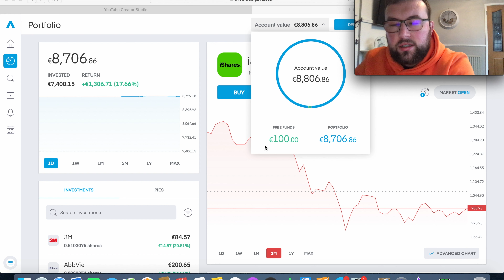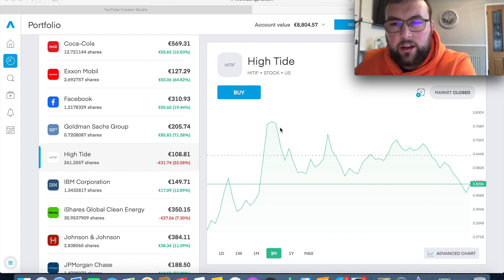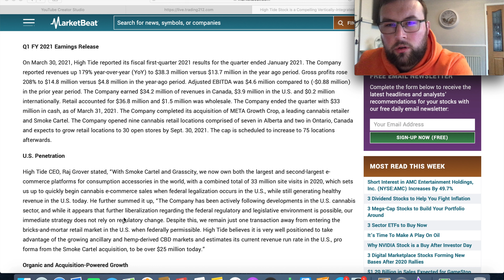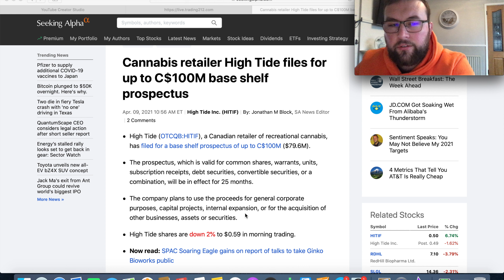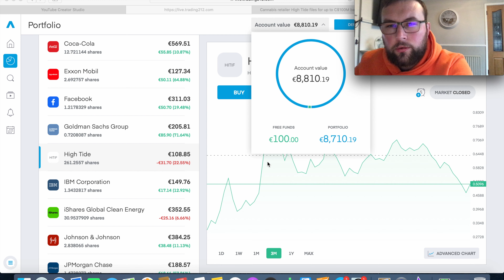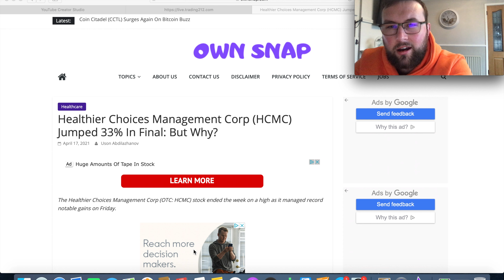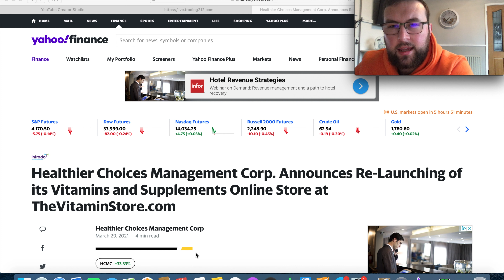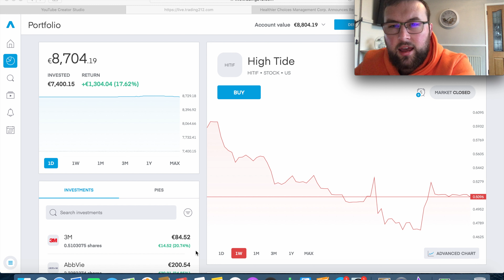HCMC & HITIF Penny Stock Updates!! Should You Buy These Penny Stocks??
Today we look at two very popular penny stocks at the moment in the form of Healthier Choice Management Corp (HCMC) & HighTide (HITI/HITIF). We look at their current share price on Trading212 and we look at how they have been performing over the past few months. We then look at some catalysts for both HCMC & HITIF to see if these penny stocks are still worth buying. For HightTide (HITIF) we discuss the drop in price over the past few weeks and how I believe this penny stock is undervalued after looking at all their fundamental/catalysts. I then discuss my plans to buy more of this penny stock HITIF! We then look at HCMC which is a very popular penny stock as of late mainly due to the lawsuit with PM. We discuss some updates for HCMC such as their online store/Twitter page and I then give an update on their Lawsuit with PM!

-New Fees & Charges on Trading212

I currently hold the following 31 stocks in my portfolio:
-Visa (V)
-MasterCard (MA)
--JP Morgan & Chase (JPM)
-Bank Of America (BAC)
-Goldman Sachs (GS)
-Realty Income (O)
-Vanguard S&P 500 (VUSA)
-Vanguard FTSE 100 (VUKG)
-Exon Mobile (XOM)
-Chevron (CVX)
-IShares Clean Energy ETF (INRG)
-Tesla (TSLA)
-McDonalds (MCD)
-Nike (NKE)
-Microsoft (MSFT)
-Amazon (AMZN)
-Apple (APPL)
-Alphabet Class A (GOOGL)
-IBM (IBM)
-3M (MMM)
-Caterpillar (CAT)
-Waste Management (WM)
-Coca-Cola (KO)
-Pepsi (PEP)
-P&G (PG)
-Johnson & Johnson (JNJ)
-Abbvie (ABBV)
-Pfizer (PFE)
-Walt Disney (DIS)
-Hightide (HITIF)

Currently my portfolio is worth over 8,700Euro spread across 12 sectors which are as follows:
-Communication Services
-Consumer Discretionary
-Consumer Staples
-Energy
-ETF
-Financial
-Healthcare
-Industrials
-Materials
-Real Estate
-Technology
-Utility

In terms of my own portfolios we are currently just over 8.7% towards our goal of 100,000 Euro invested in the market. The portfolio is a good mix of solid dividend stocks as well as some brilliant growth companies with the main S&P 500 ETF to give it the finishing touch!